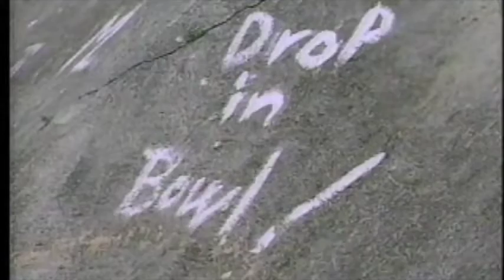Graveyard Club - Nightcrawler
"Nightcrawler" is the first single off of Graveyard Club's upcoming LP "Cellar Door".